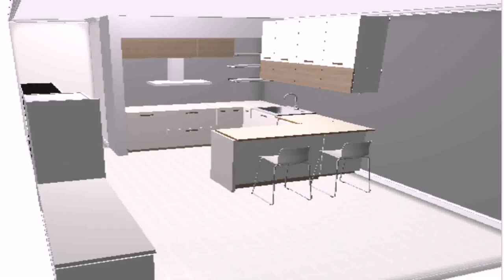Kitchen Design With 2 Doors - Gif Maker DaddyGif.com (see description)